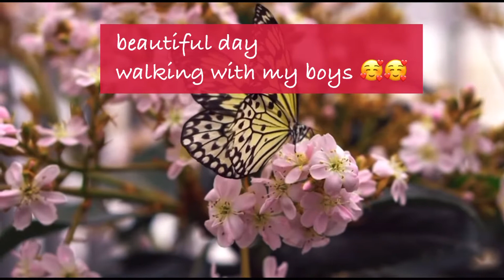Spring weather in the Uk 2022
Walking with my boys around Emsworth🥰